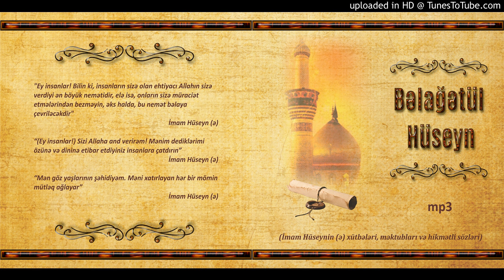099.Bəlağətül Hüseyn - Fəsil 3, 18 ci hissə